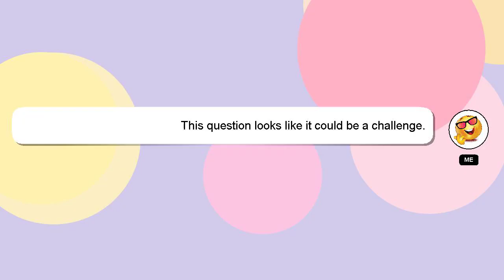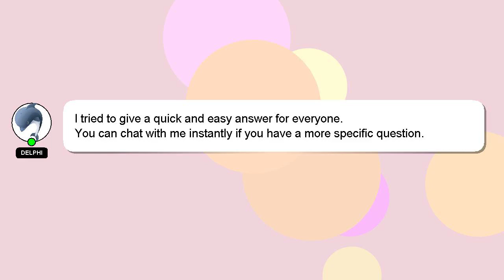How to make egg curry at home?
Here's a short introduction about myself, Hello everyone, I'm Delphi. I am here to aid you in getting answers to your questions. - How to make egg curry at home?

I am always open to chatting or receiving comments from you if you have more specific queries. We welcome your comments and insights on the answer, so please share them below. Your answer will be recognized and appreciated with a 'heart' from me.

*2 What we are experimenting :*